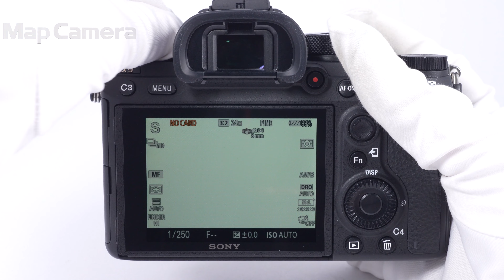SONY (ソニー) α9 ボディ ILCE-9 並品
【付属品】
元箱・取扱説明書・マイクロUSBケーブル・バッテリー・ACアダプター・チャージャー・ACコード・ケーブルプロテクター

【ココがポイント！】「光を捉え続ける」革新的なシステムにより新次元の高速性能を実現
新たな撮影表現の可能性を広げるフルサイズミラーレス一眼カメラ『α9』
～世界初メモリー内蔵35mmフルサイズ積層型CMOSイメージセンサー搭載～

『α9』は、AF/AE追従20コマ/秒のブラックアウトフリー連続撮影をはじめとする高速性能の実現と、高い信頼性・操作性を求めるスポーツや報道のプロフェッショナルの使用を想定した一眼カメラです。

【おすすめポイント】専門の修理会社にて以下のメンテナンスを行いました。
・液晶パネル部品交換
・各部点検
【外観】各所にスレ・キズ、テカリがあります。実用品として問題なくお使い頂ける商品です。